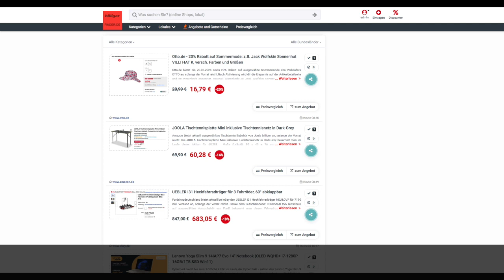Schnäppchen des Tages 17.05.24 - JOOLA Tischtennisplatte Mini inklusive Tischtennisnetz in Dark-Grey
Heute ist Schnäppchen des Tages - JOOLA Tischtennisplatte Mini inklusive Tischtennisnetz in Dark-Grey.